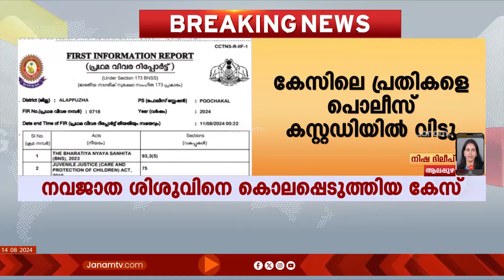തകഴി കുന്നമ്മയിൽ നവജാത ശിശുവിനെ കുഴിച്ചിട്ട കേസിൽ പ്രതികളെ പൊലീസ് കസ്റ്റഡിയിൽ വിട്ടു ‌| ALAPPUZHA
ആലപ്പുഴ തകഴി കുന്നമ്മയിൽ നവജാത ശിശുവിനെ  കുഴിച്ചിട്ട  കേസിൽ പ്രതികളെ പൊലീസ് കസ്റ്റഡിയിൽ വിട്ടു. രണ്ടാം പ്രതിയും യുവതിയുടെ സുഹൃത്തുമായ തോമസ് ജോസഫ് ഇയാളുടെ കൂട്ടാളി 3-ാം പ്രതി അശോക് ജോസഫ് എന്നിവരെയാണ് കസ്റ്റഡിയിൽ വിട്ടത്. ഒന്നാം പ്രതിയും കുട്ടിയുടെ അമ്മയുമായ യുവതി കൊച്ചി സ്വകാര്യ ആശുപത്രിയിൽ ചികിത്സയിലാണ്.